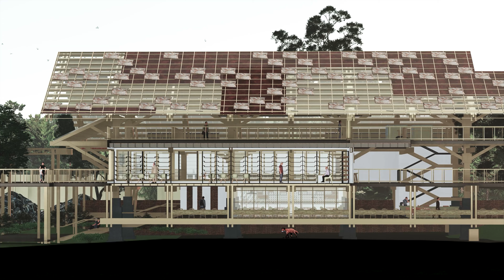Rewilding Centre Moving Section Animation by Anuar Zahin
The clip show the moving section of Rewilding Centre